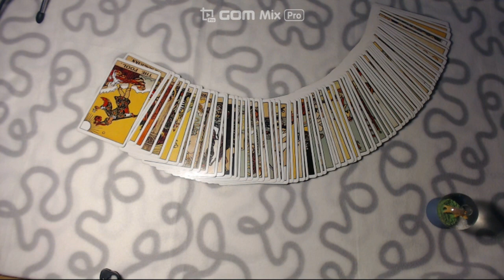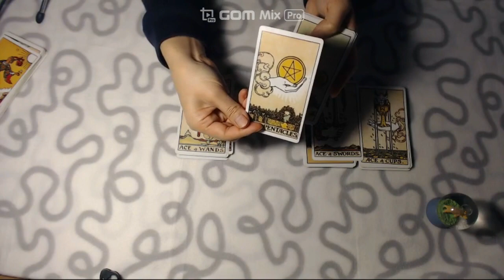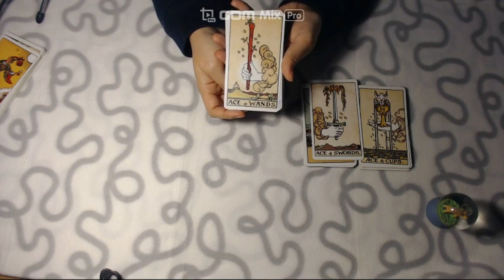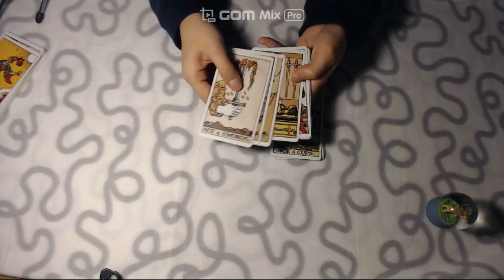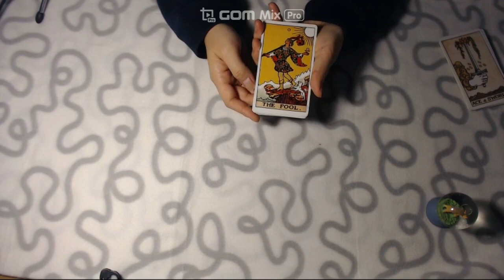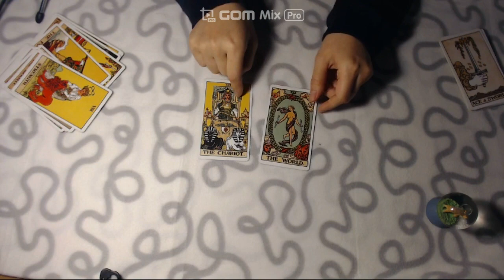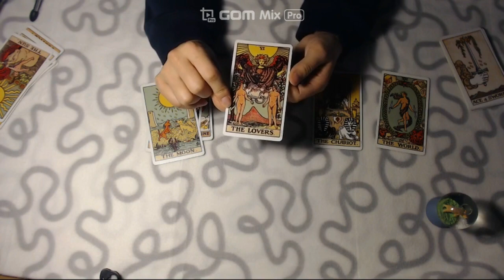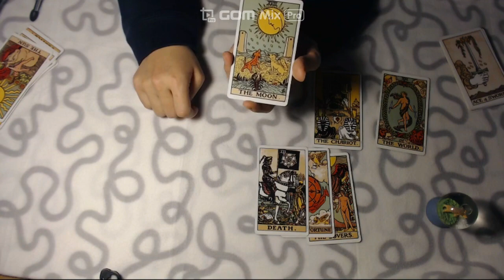이 카드가 자주 뜨면 승무원 합격 운 ?!?!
이런 카드들이 자주 뜨면 좋은 소식이 올 것이란 기대가 마구 마구 솟아났답니다 ~ :) 혹시 이런 카드가 자주 뜨지 않는다면 지금과 다른 방식으로 해보는 계기가 되어도 좋을 것 같아요 !